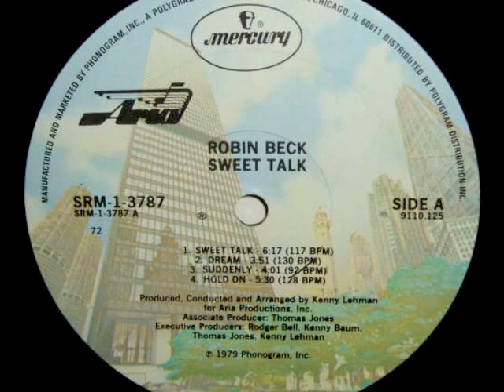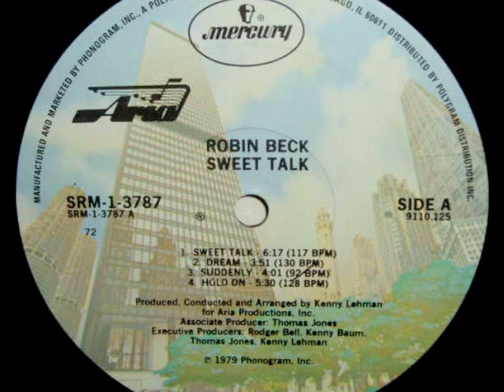Robin Beck - Sweet Talk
Label: Mercury  (Released: 1979)